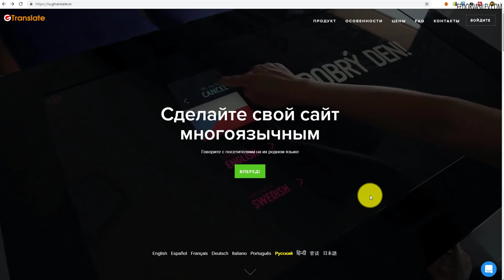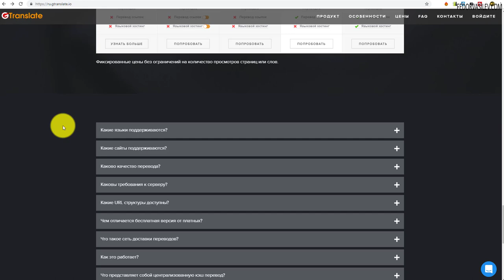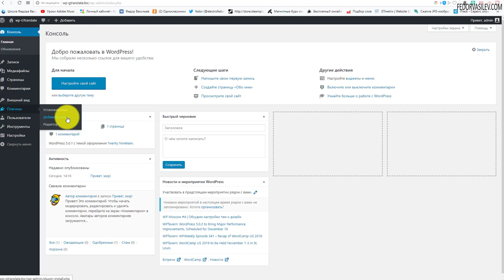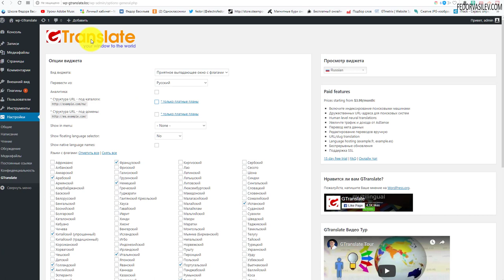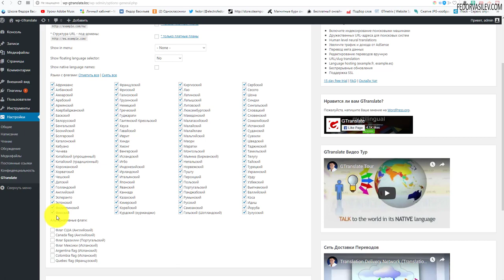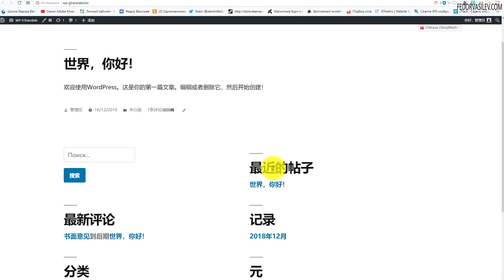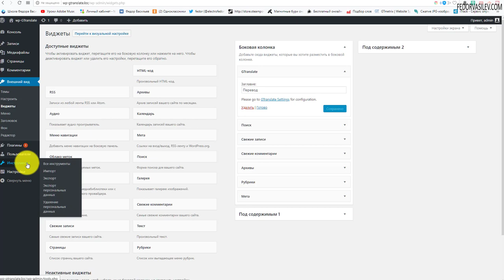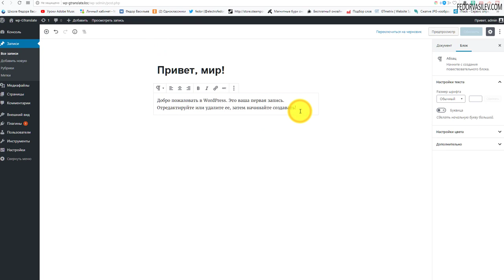GTranslate - cделайте свой сайт многоязычным / плагин WordPress 5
В этом видео обзор на плагин "GTranslate". С помощью которого вы сможете организовать отображение на вашем сайте WordPress, Joomla, Drupal и другие, выбор языка для ваших пользователей, что бы человек смог читать ваш сайт на родном языке.